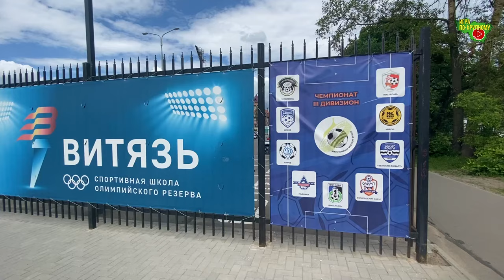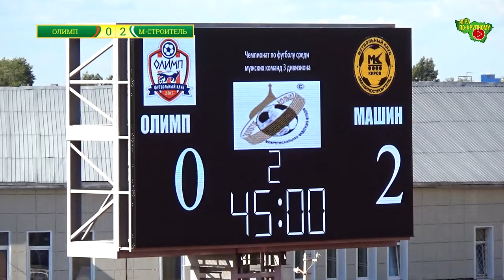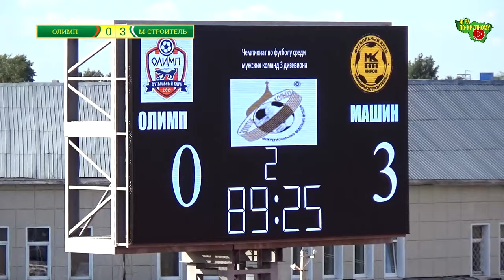Золотое Кольцо | Олимп - Машиностроитель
Чемпионат среди любительских команд Межрегиональной общественной организации «Федерация футбола «Золотое кольцо», сезон 2024 года

г.Вологда, ст. СШОР "Витязь"